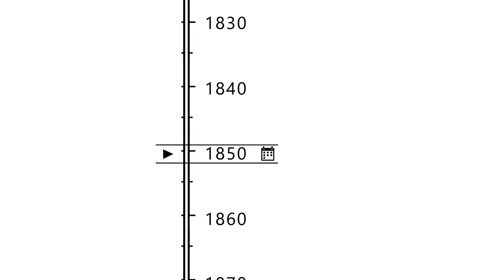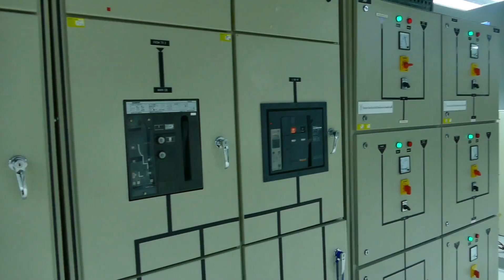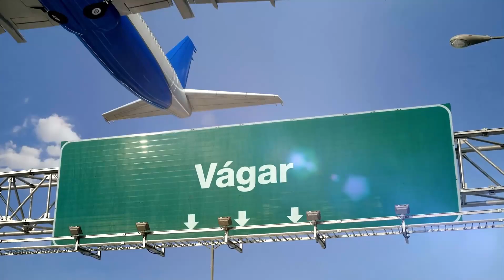James Webb Telescope Just Announced First Real Image Of Massive Structure In Space